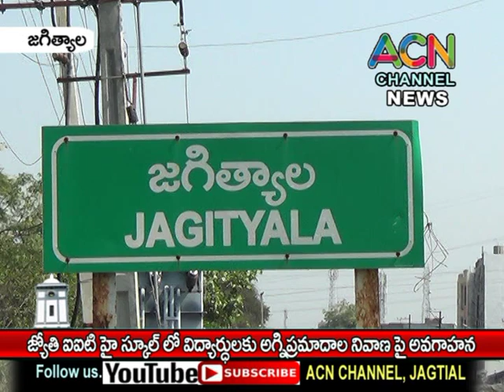జగిత్యాల జ్యోతి IIT హైస్కూల్ లో విద్యార్థులకు అగ్ని ప్రమాదాల నివారణపై ఫైర్ సిబ్బంది అవగాహన